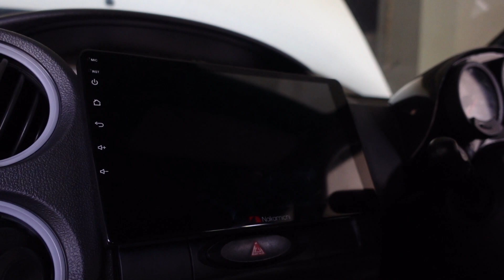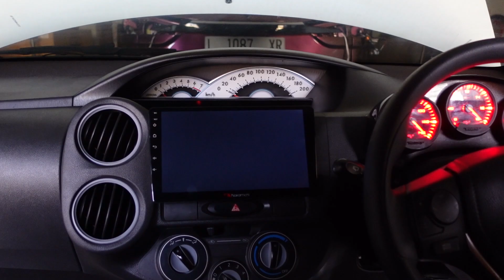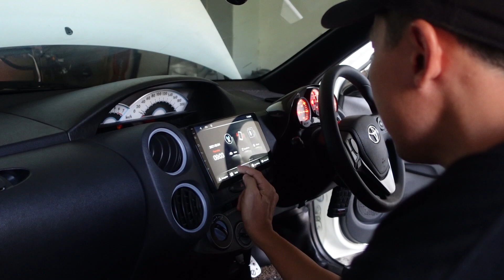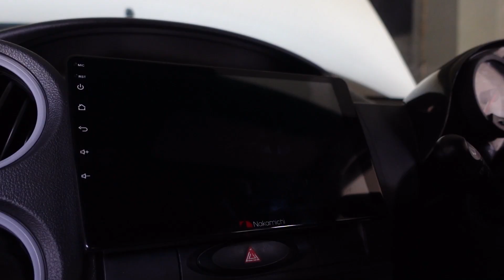UPGRADE AUDIO TOYOTA ETIOS PASANG HEAD UNIT NAKAMICHI DAN PROCESSOR CELLO MAGIC 4!!!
Channel ini akan membahas seputar dunia otomotif dan modifikasi yang pasti nya akan memberikan wawasan serta edukasi agar Dunia Otomotif di Indonesia terus berkembang, jangan lupa tonton sampai habis ya!

inaudio - Infraction- Slow Rock